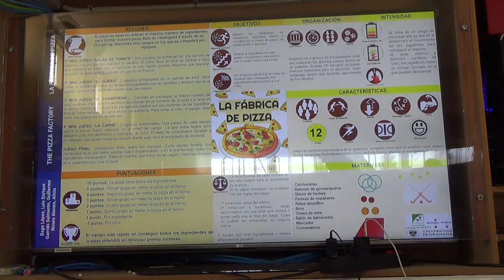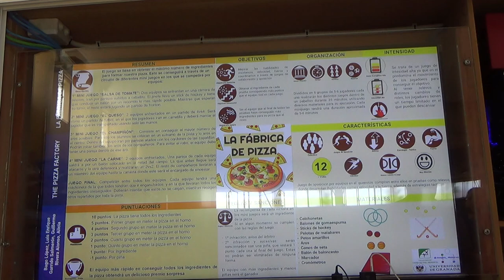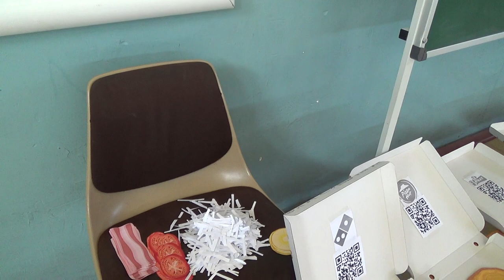La fábrica de pizza 2R 1/2 00306